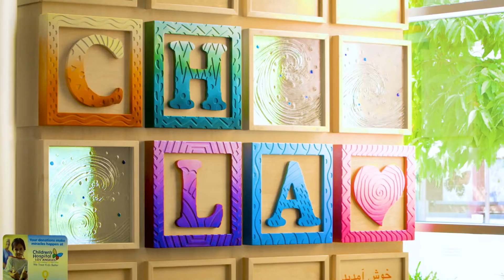Emergency Medicine Fellowship at Children's Hospital Los Angeles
The mission of the Emergency Medicine Fellowship at Children's Hospital Los Angeles is to advance pediatric emergency care by developing a diverse group of tomorrow's best PEM academic clinicians and leaders. We have robust training experiences and resources to support your growth as a clinician, educator, and researcher/scholar. Los Angeles has wonderful weather, outdoor and indoor recreation and culture, entertainment and food.